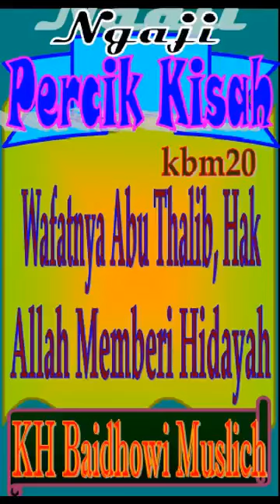Wafatnya Abu Thalib, Hak Allah Memberikan Hidayah, KH Baidhawi Muslich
Kisah yang dikutip dari berbagai pengajian yg diasuh oleh Kyai, Ustadz atau Habib di Masjid Agung Jamik Kota Malang Jawa Timur